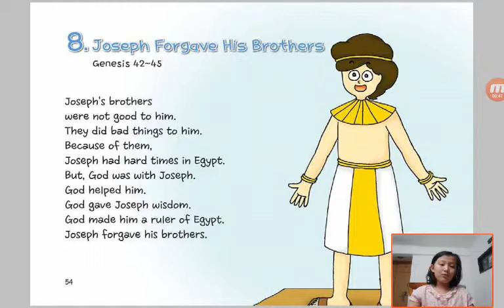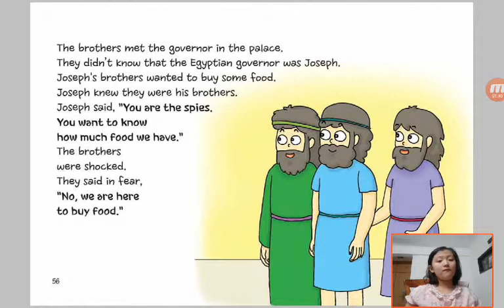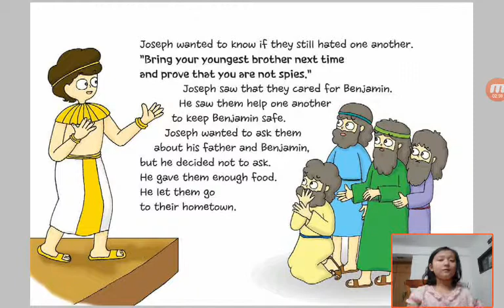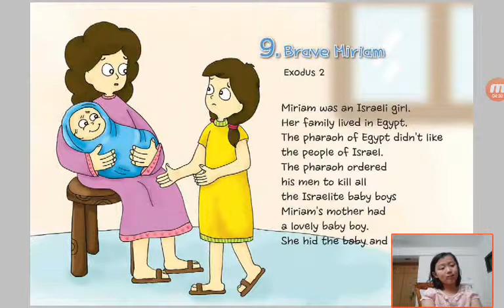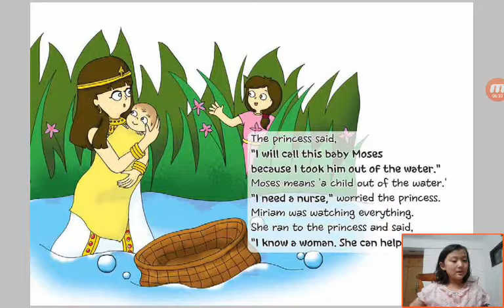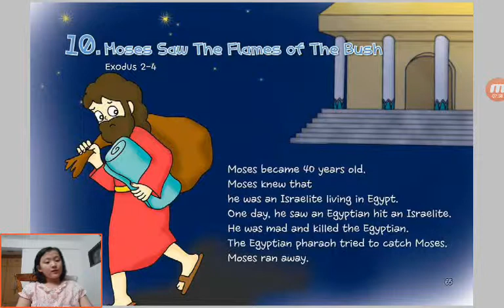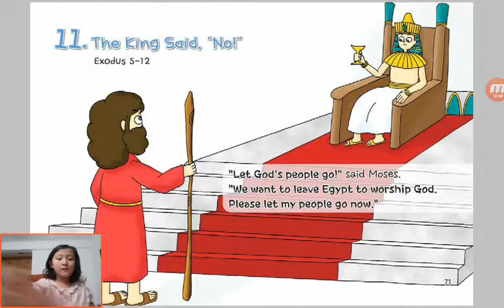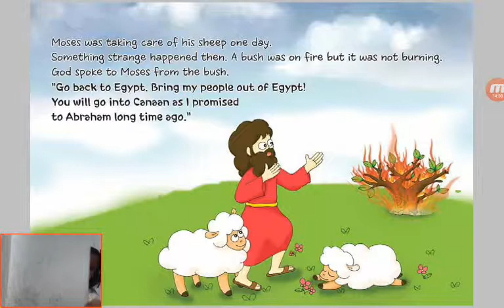‹Kids›Grace：Wonderful Bible Story‹성경이야기›– 8 Joseph Forgave His Brothers about Genesis